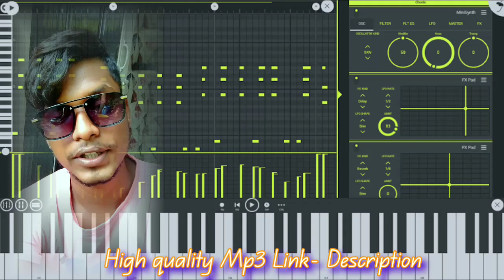Sat Samundar||Dj Dinu Style Crow Powerful Range Humbing Competition Mix|| Dj Tapan TB Music Center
New Style Crow Competition Mix..

Dj Dinu Style..